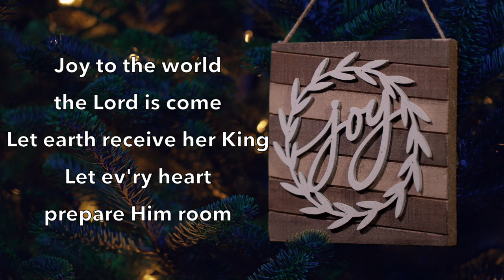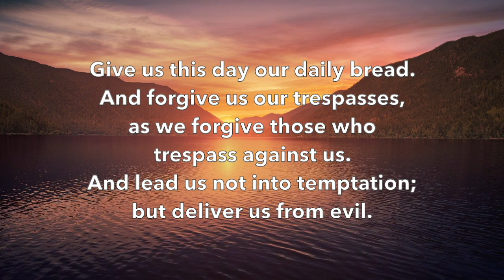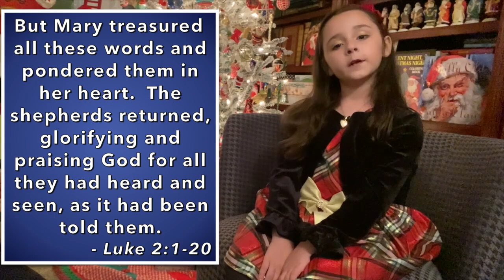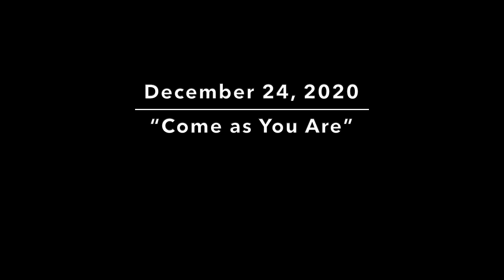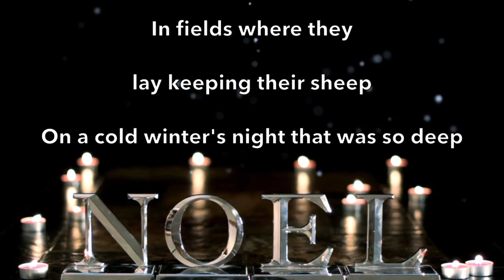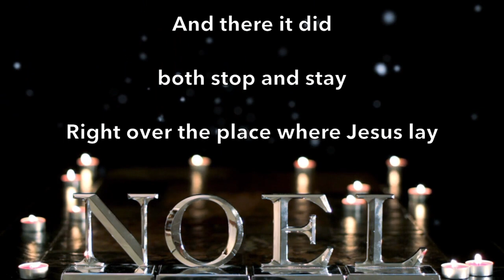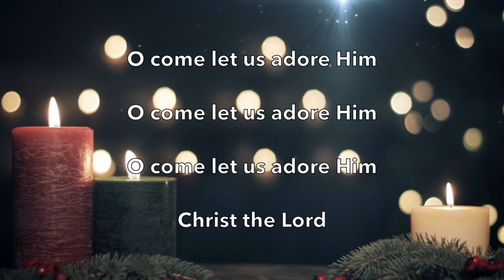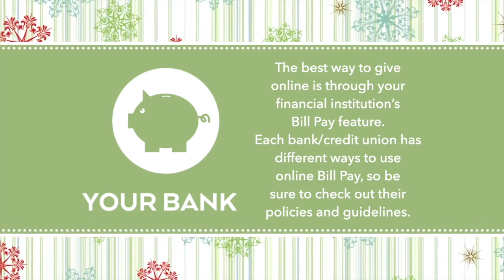December 24, 2020 - "Come As You Are" - Christmas Eve Service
Welcome & Announcements - Pastor Laura Taylor
Advent Wreath Lighting - The Preston family
Opening Carol:  #246 “Joy to the World” - Wire Choir & lead by Katie Klein
Kids Time
Prayer Time/Lord’s Prayer: Pastor Laura Taylor
Special Music: “O Christmas Tree” -Jubilee Bell Ringers
Scripture Reading: Luke 2:1-20 - Elsa Klein
Sermon Intro Video: “God in a Manger (UK version) - Hyper Pixels
Sermon: “Come As You Are” - Pastor Mary Weaver
Carol:  #245 “The First Noel” Organ: Lori Scott & lead by Tony May
Consecration of Elements: Pastor Mary Weaver
Carol: #234 “O Come All Ye Faithful” - Wire Choir & lead by Jei Evans
Liturgy of Light Coming Through Christ
Candle lighting & Carol: #239 “Silent Night” - Organ: Lori Scott & lead by the CTUMC Staff
Benediction: Pastor Mary Weaver
Announcements: - “We Wish You a Merry Christmas” - Undampened Spirits

CREDITS
CCLI Song # 24016
George Frideric Handel | Isaac Watts

C. Frederick Oakeley | John Francis Wade

and
Special arrangement with MotionWorship.com during COVID-19